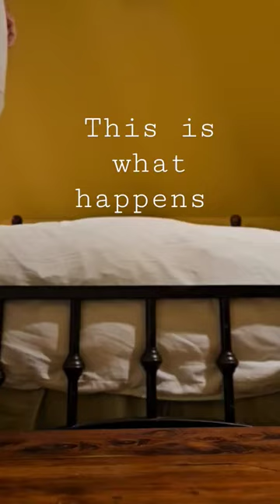😲DO NOT damage your heels!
When traveling, make sure your clothes are packed properly 🙃 ESPECIALLY your heels. Use toe box stuffing and soft cloth bags to protect and preserve your heels.